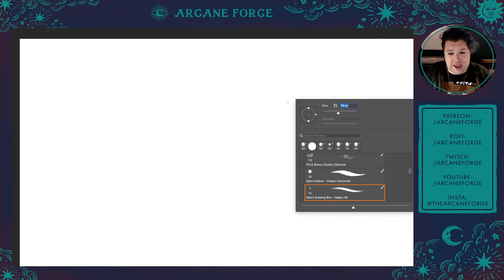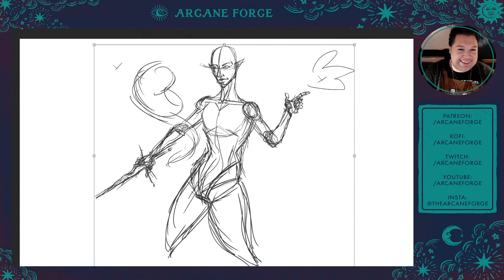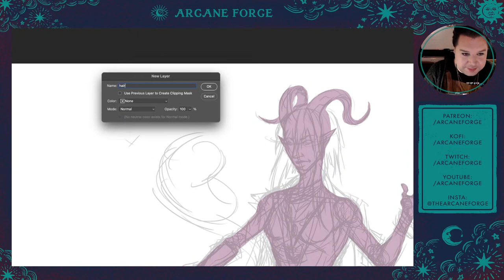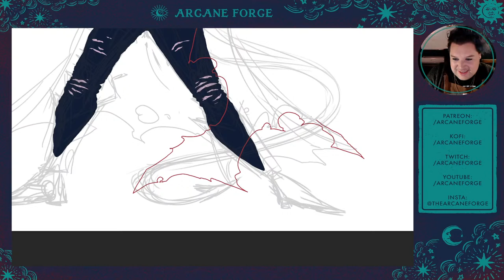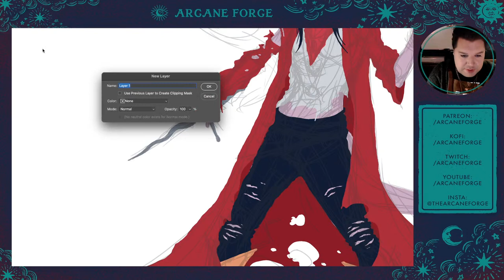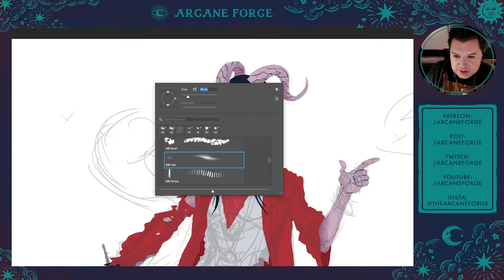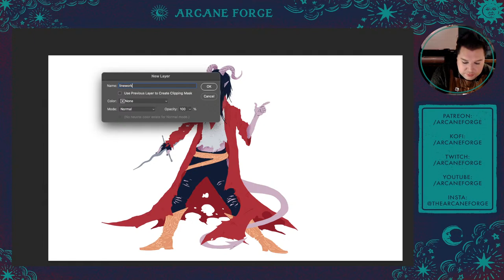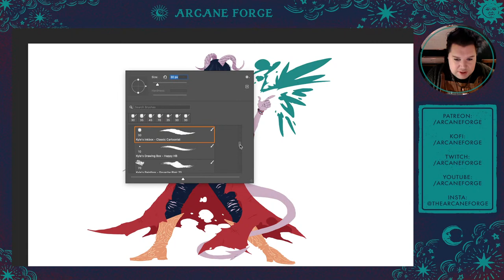Making Deals with the Fey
Welcome back to the Arcane Forge!
In this stream, I want to draw an Archfey patron warlock who is very dear to my heart and discuss with you, what it's like to make deals and pacts with the Fey in D&D...what those deals might entail and how to escape them relatively unharmed...if that is at all possible!

**FAQ**

- What software do you use to draw?
I use Adobe Photoshop. I'm lucky enough to have Adobe CC, so I get to stay up to date on their latest programs.

- What hardware do you use to draw?
I use a Wacom Intuos pro, which is the step before the ones that have their own screen. I find it absolutely brilliant and would highly recommend it!

Thank you for asking! I consider myself Trans/Nonbinary and am happy to be referred to by any traditional pronouns; he/him, they/them or she/her. I have more of a preference for they/them and feel extremely euphoric when referred to by she/her, but I won't be offended at all by he/him, because I do present in a very masculine way and have lived as a man for most of my life.